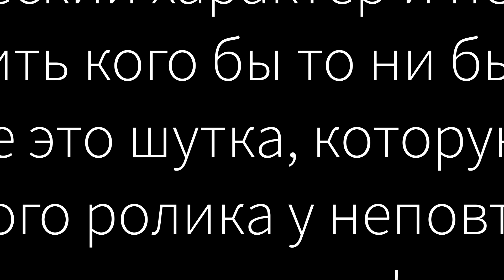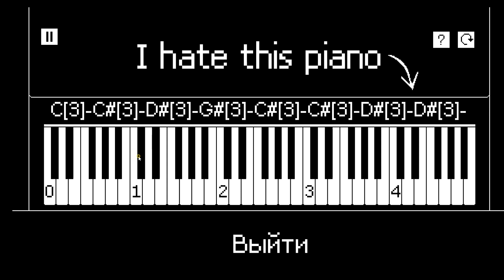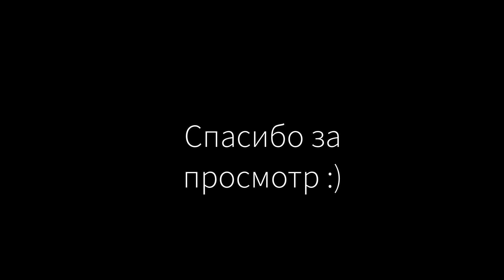Почему I hate this game говно?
Данный ролик ничего не пропагондирует, ничего не пиарит, он создан исключительно в развлекательных целях